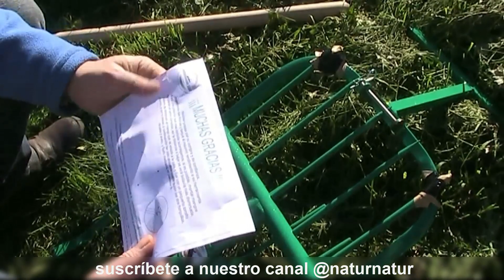Arado manual, las mejores herramientas para el huerto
En el huerto es importante tener buenas herramientas que nos faciliten el trabajo, una de ellas es el arado manual.